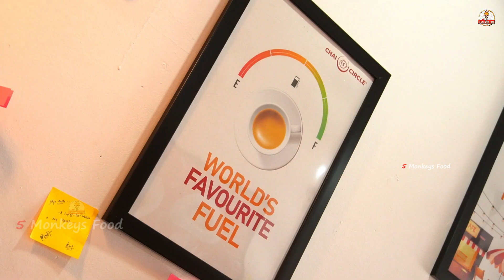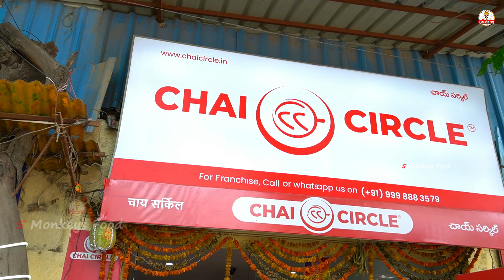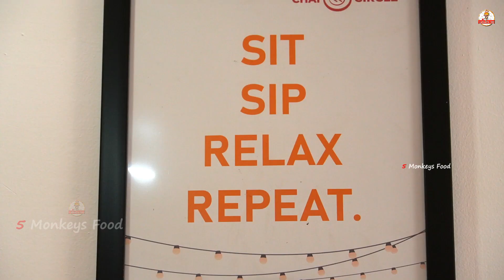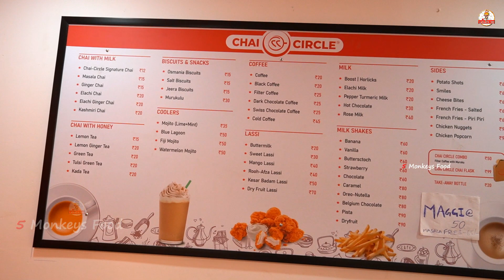Budget Friendly Tea Franchise |Chai Circle | Ft.5monkeys Food | Indian Street Food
Address : CF5V+5CC, Indira Park Rd, Sweta Enclave, Jawahar Nagar, Kavadiguda, Hyderabad, Telangana 500020

Dhanyavaadaalu mee 5 Monkeys Food Gumpu😍🤩
Jai Hind 🙏